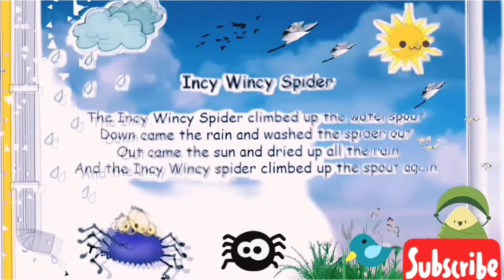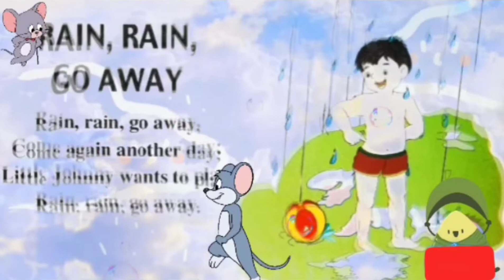best English rhymes for kids☺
best rhymes for kids
hot cross buns hot cross buns one a penny tow a panney hot cross bun,
rain rain go awey come agian anather day littel jhoney wants to play rain rain go awey,
baa baa black sheep have you any wool yes sar yes sir three bags full one for my master one for my deame one for tha littel boy how lives downe the lena.